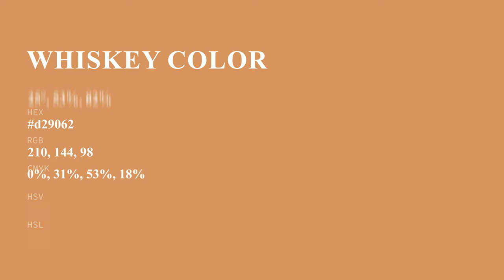Whiskey color d29062 hex color - Orange color - Cool color d29062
What color is Whiskey ? d29062 hex color - Orange color - Cool color d29062

Hex d29062 Color Code is also known as Whiskey color.